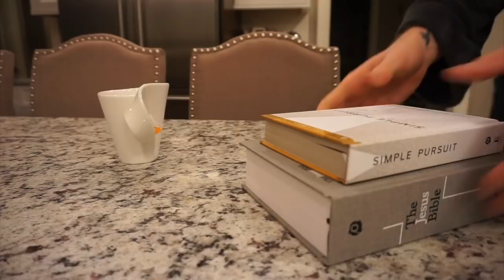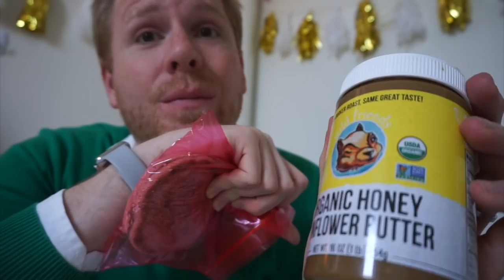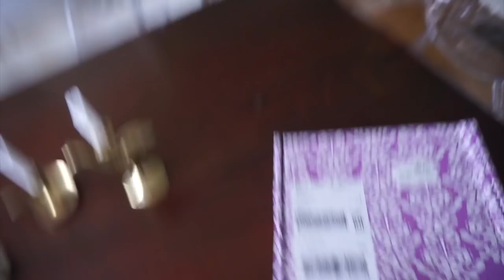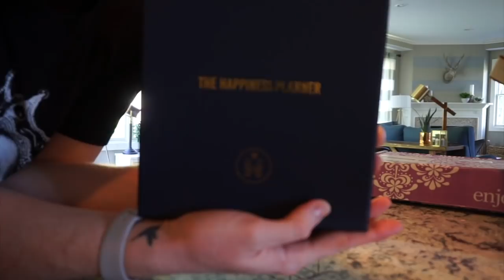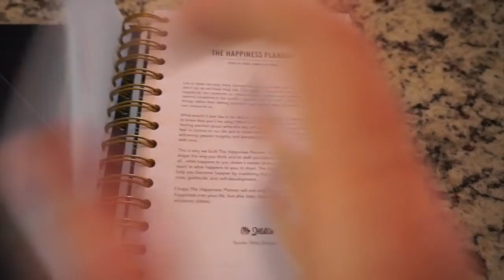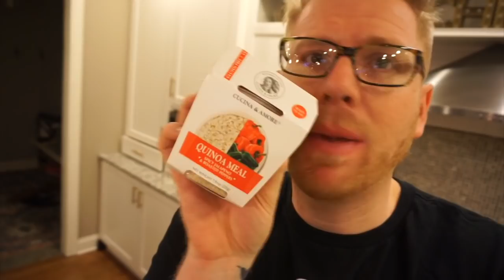Weekday Vlog: Morning Routine/What I Eat In A Day...Prep Is Key!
Many of you have been asking for a weekday vlog so here it is! In this vlog you will see my morning routine, what I eat in a day, and kind of the typical normal weekday. Many of you ask how I fit it all in...it is also about PREP!

As always, take care of yourself, take care of others, and be kind my friends.

FOLLLOW ME!